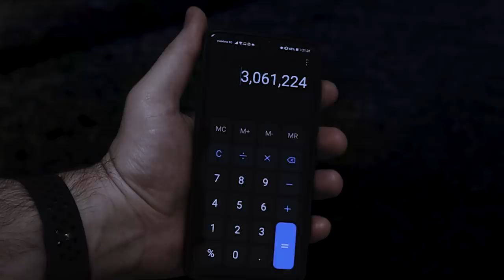RUȘI VS ROMÂNI